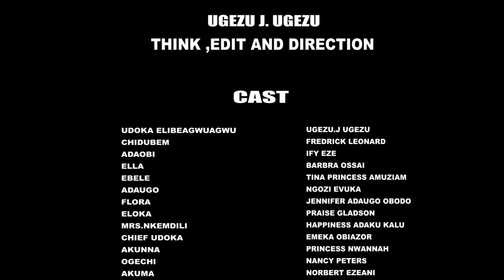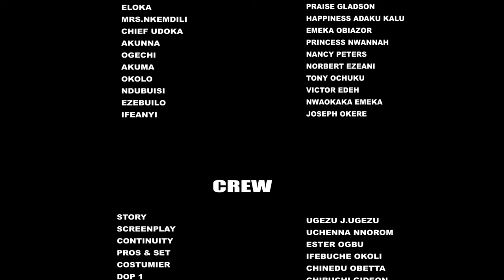Arrogant Billionaire Maltreated His Daughter's Nanny But His Daughter Made Him Fall In Love With Her